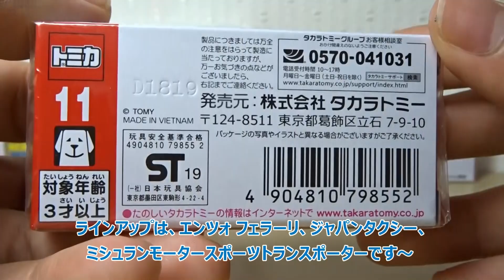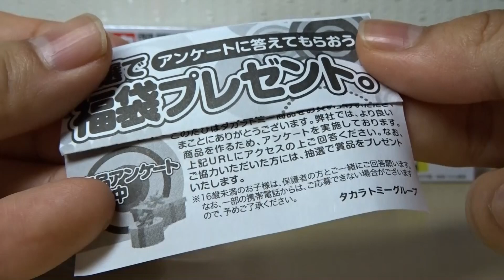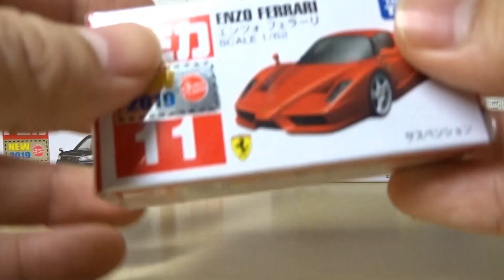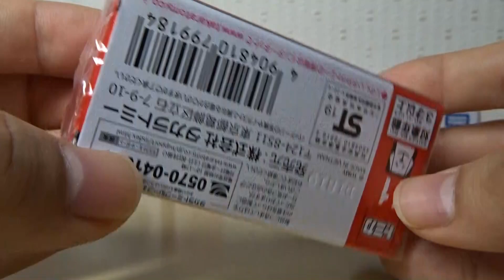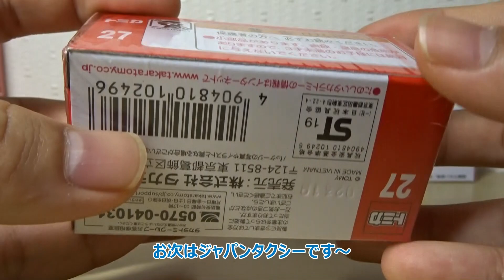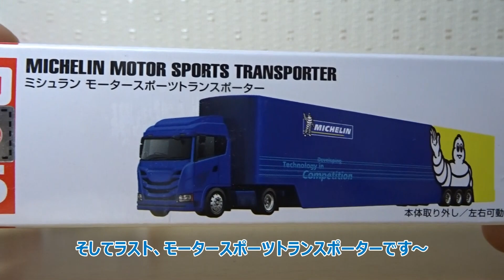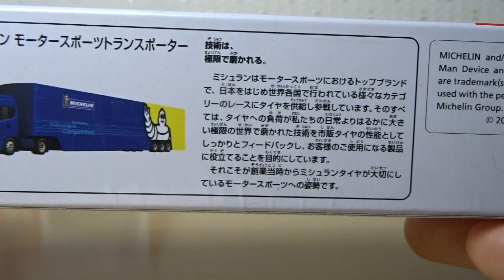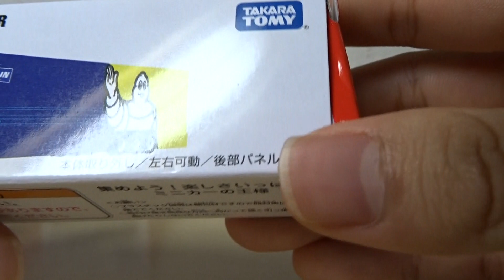【ASMR】今さらだけど2019年6月発売のトミカを開封！（エンツォ フェラーリ・ジャパンタクシー・モータースポーツトランスポーター）Tomica Unboxing ASMR sounds 音フェチ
発売日に購入したものの、開封していなかったトミカを開封します～